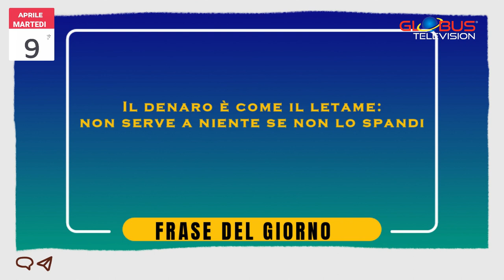Appuntamento con le Stelle: OROSCOPO 9 Aprile 2024 GLOBUS TELEVISION